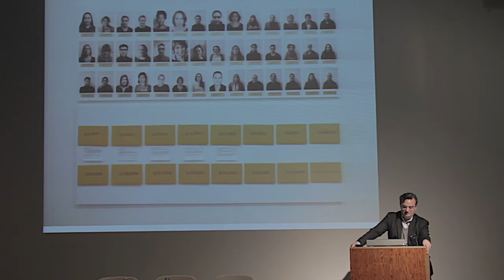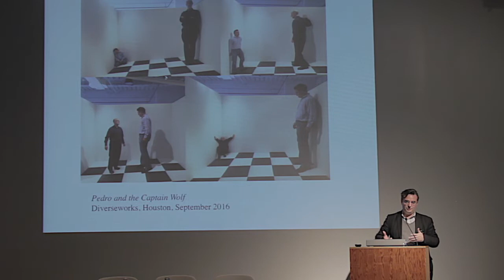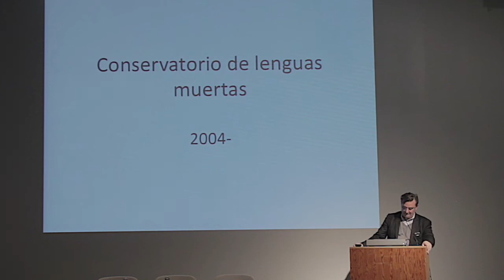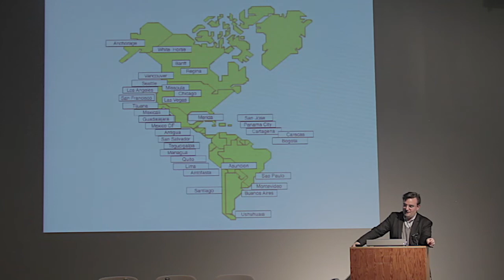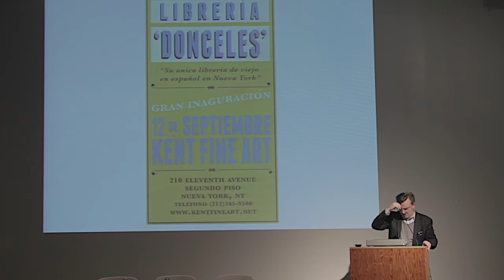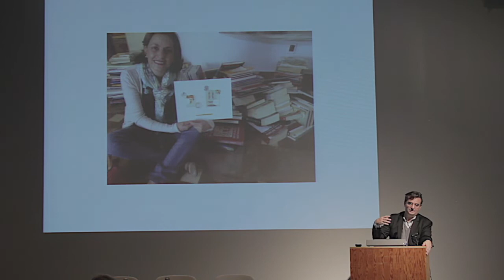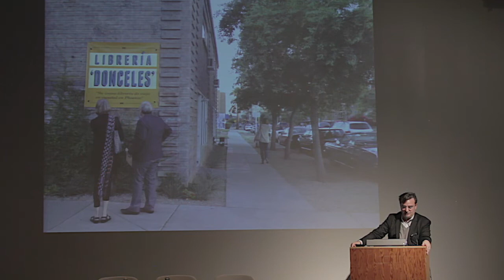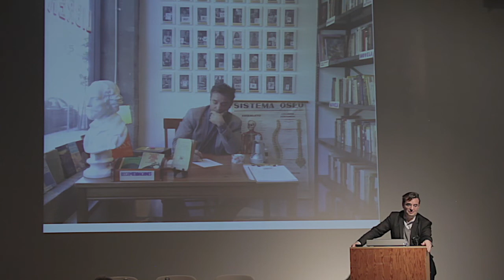Collaboration as the Space of Ambiguity with Pablo Helguera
New York–based artist and author Pablo Helguera gave a presentation on September 21, 2018 at the Weisman Art Museum at the University of Minnesota. During this talk he described his collaborative projects as an artist working with installation, sculpture, photography, drawing, socially engaged art, and performance. His talk focused on the potential and the challenges in artistic work that draws on fields of knowledge situated outside the arts. A discussion with artist Sam Gould and WAM curator Boris Oicherman followed the talk.

Cosponsored by the Department of Art, Department of Chicano & Latino Studies, the Center for Urban and Regional Affairs (CURA), and the Office for Equity and Diversity of the University of Minnesota.